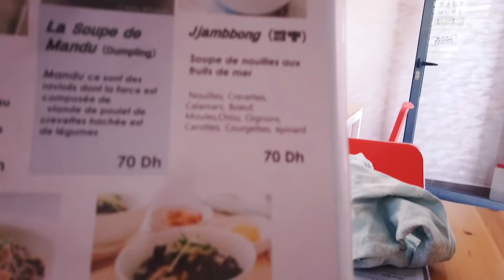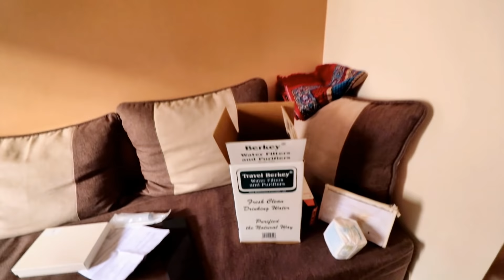모로코로 이사 왔어요 | 아파트 투어와 함께 봉고 캠핑카에 있던 짐들 - 아프리카 & 모로코 캠핑카 여행 EP.05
안녕하세요 모로코로 이사오게 되었답니다. 봉고3캠핑카이자 집이었던 튜비가 하이루프 작업을 들어가게 되면, 집과 차를 동시에 잃는 터라 그 동안 지낼 숙소를 찾게 되었답니다.
모로코 스타일이 확 느껴지는 아파트와 함께 이때까지 캠핑카 안에 있던 짐들을 이번 에피소드에서 보게 될거에요. 짐 옮기는데 걸린 시간 3일 그 동안에 있던 짐들의 양들 영상으로 같이 만나요.

영상에 나오는 배경음악은 Epidiemic sound를 사용했어요. 아래의 링크를 클릭해주세요.

실시간스트리밍 미공개 영상은 여기를 확인해주세요.

이 부분에 대해서 궁금하시다면 구독하여 주세요.